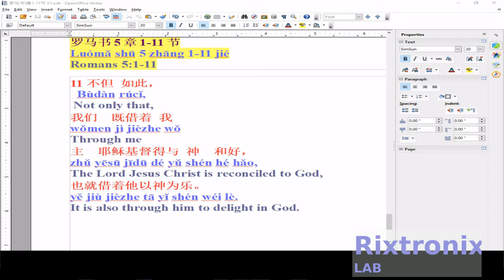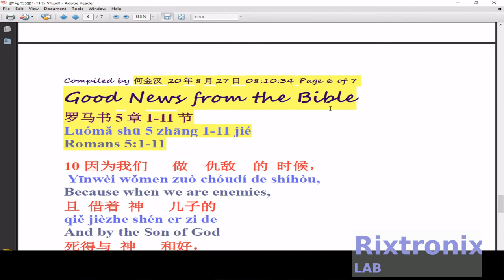How to translate 罗马书5章1 11节 open office pt 15